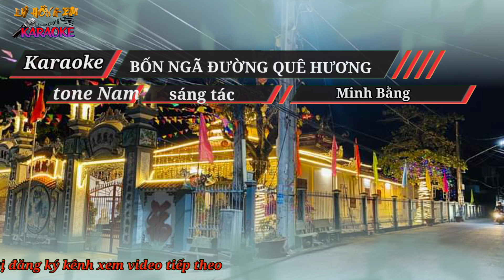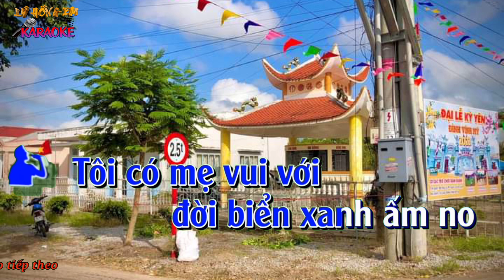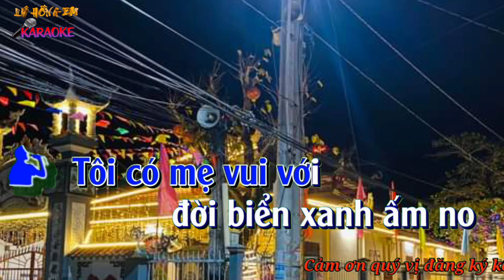Karaoke BỐN NGÃ ĐƯỜNG QUÊ HƯƠNG. ST:Minh Bằng ( tone Nam )